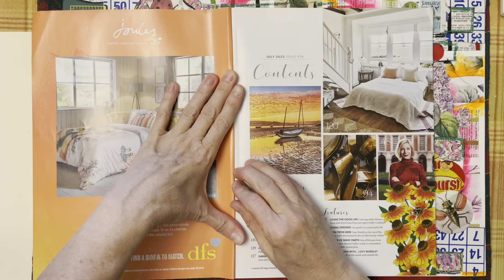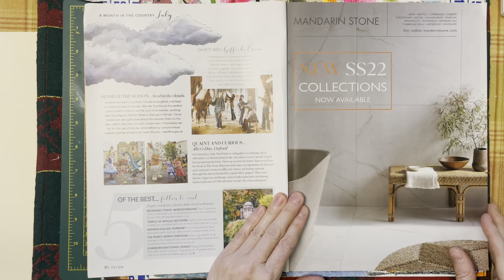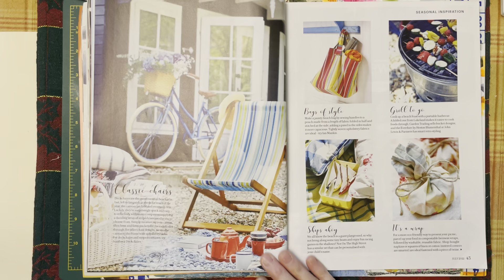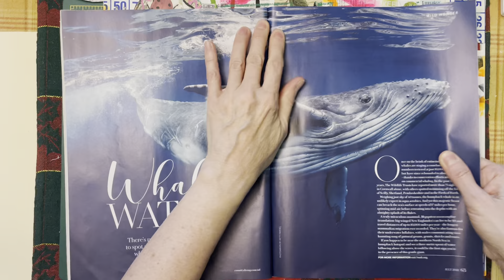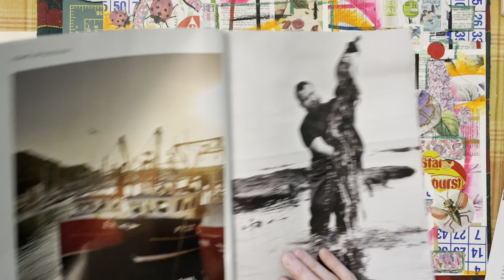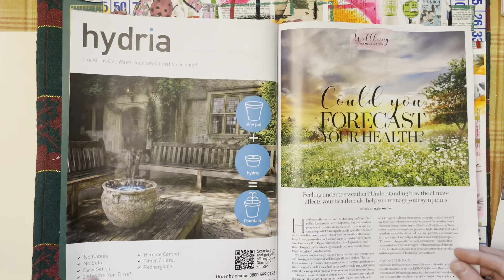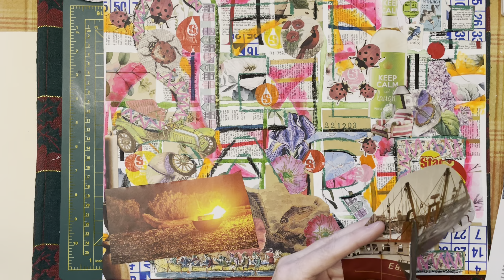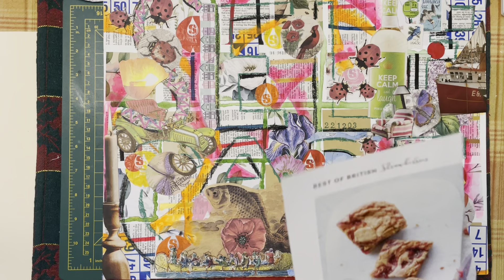S2e293 trovember day 22